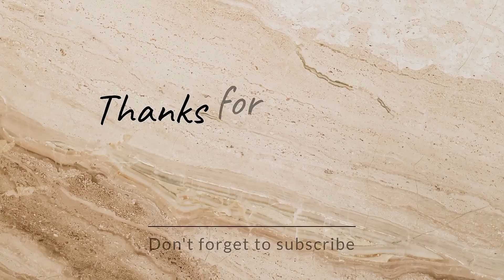how to make a clay pen